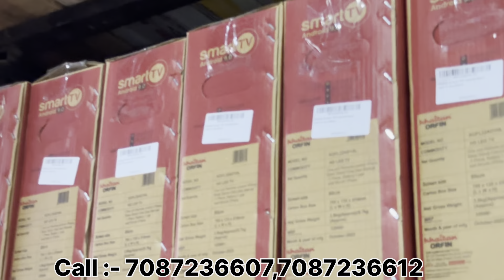Seal Pack Electronics Items & Home Appliances Warehouse with 85% Off | Fridge, Smart 4k led tv & AC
Company :- AMAFLIP INDIA PVT. LTD.

Address :- JOINING FUNCITY RAMGARH, VILL. MANKYA, PANCHKULA, HARYANA 134118

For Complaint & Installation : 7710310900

अपनी दुकान की video बनवाने के लिए हमें

 / fdworldoffici  .

 / fdworld